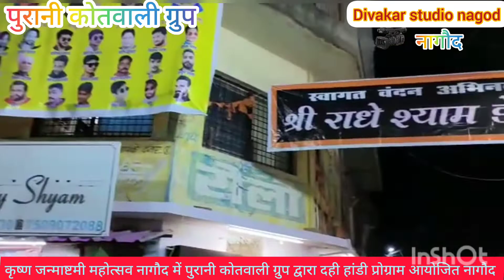3 September 2022